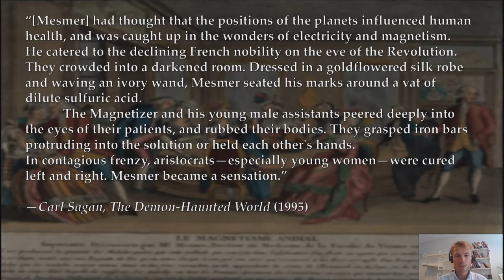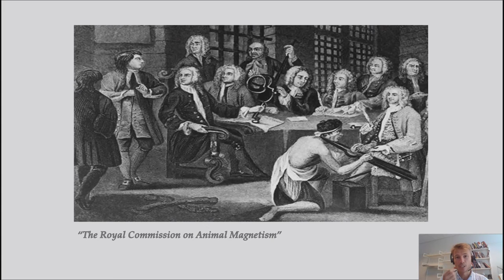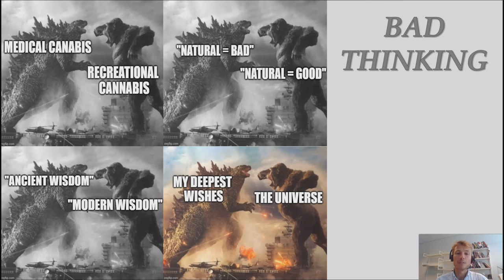The Nordic Summit on Cannabis - Day 1 - Theiss Bendixen